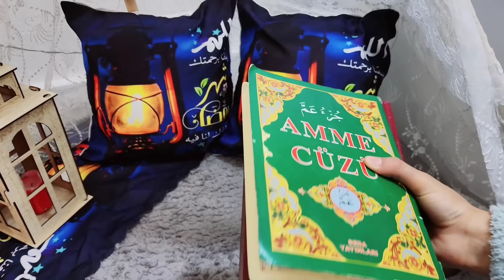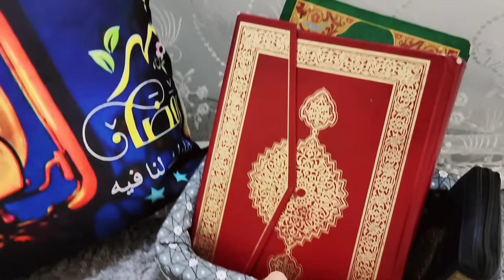زينة رمضان🌙⭐️حققت حلم زين ويزن وعملتلهم خيمة رمضان⛺️😍زين_وألفت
بفيديو اليوم رح نعمل خيمة رمضان😍😍ان شالله تحبو الفيديو ماتنسو الايك والاشتراك كتير بنحبكم😍زين_وألفت